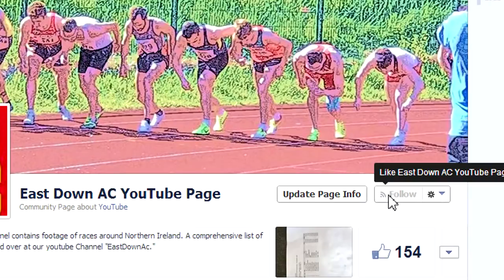GloHealth | All Ireland Championships Senior Women's 1500m Final